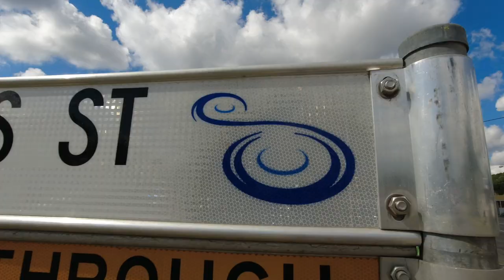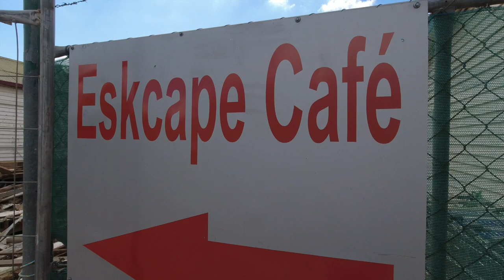My BIZARRE Visit to ESK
A took a walk around ESK in Queensland... I must have been in a weird mood.